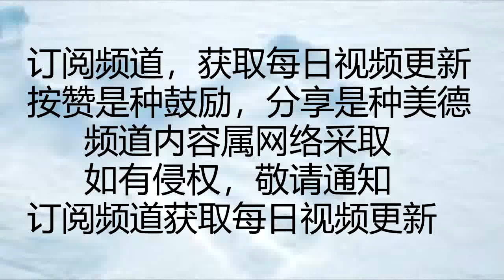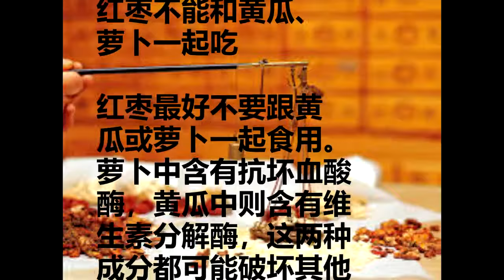很多人不知道红枣不能这样吃！原来和这些一起吃都是错的！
红枣是女性朋友很
喜欢的食物，因为的
确对女性身体很有好
处，但是红枣也不是
随便吃的，有些食物
是不能和红枣一起
吃的，那么到底红
枣不能和什么一起吃
呢，下面跟随小编一
起来详细了解了解吧~

红枣不能和大葱一起吃

红枣能补脾和胃，
益气生津，滋心润肺，
养血安神。大葱能去
腥除腻，还可以刺激
消化液的分泌，增进
食欲。但是两者结合
起来易导致消化不
良。再者，中医认为，
葱是辛热助火的食物，
枣也属于性甘辛热之
物，二者同食，易使
火气更大。

红枣不能和海蟹一
起吃

海蟹与红枣相克，同食
容易患寒热病，至多
间隔2小时才可以吃
。别的海鲜也不能同
食，会令人腰腹疼痛，
所以食用红枣时也不
能食用海鲜。

红枣不能和动物肝脏
一起吃

红枣不应和动物肝脏
同时食用。动物的肝
脏富含铜、铁等元素，
这些金属离子极易使
其它食物中，所含
的维生素C氧化而失
去功效，故红枣不应
和动物肝脏同时食用。

红枣不能和牛奶一起吃

吃枣后，不要马上吃高
蛋白食品，如奶制品。
因为维C会使这两种
食品中的蛋白质凝
成块，不容易吸收，
所以要在吃枣1～2
个小时后，再吃高蛋
白食品。

红枣不能和虾皮一起吃

虾皮和红枣同食会中
毒。所以，食用红枣时，
不能同时进食虾皮。

红枣不能和玄参一起吃

玄参具有非常好的清
热去火、排毒解毒的
作用，能够预防和缓解
发烧、咽喉肿痛等情
况。由于它属于寒性食
物，因此可以预防和治疗
温热病。大枣味甘性
温，具有补脾和胃、
益气生津等作用。
不能和红枣一起吃，
因为二者的功效和作
用完全相反。

红枣不能和黄瓜、
萝卜一起吃

红枣最好不要跟黄
瓜或萝卜一起食用。
萝卜中含有抗坏血酸
酶，黄瓜中则含有维
生素分解酶，这两种
成分都可能破坏其他
食物中的维生素。

心靈舒果
心靈客棧
小陳世界